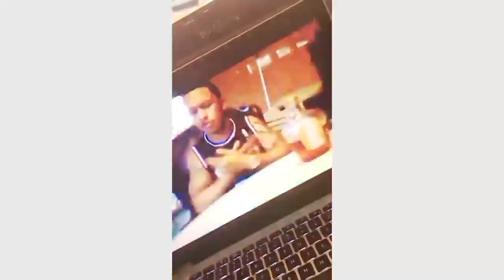Sheck Wes - Wanted (Reaction Video)